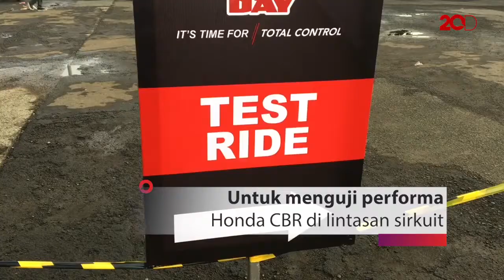Penggila Honda CBR Siap Berpacu di Sirkuit Sentul!!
PT Astra Honda Motor (AHM) menggelar seri pertama Indonesia CBR Race Day (ICE Day) 2018 di Sirkuit Sentul, Bogor pada Minggu (22/4). Event ini merupakan ajang bagi komunitas Honda yang mencintai kecepatan.